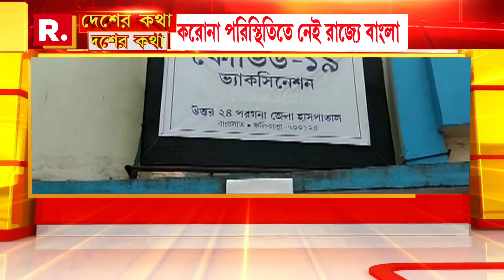জলপাইগুড়ি বিশ্ববাংলা কোভিড হাসপাতাল থেকে মৃতদেহ 'গায়েব'-এর অভিযোগ। 'দেশের কথা দশের কথা'I 28.04.2021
রিপাবলিক স্বাধীন।
রিপাবলিক নির্ভীক।
আপনিই রিপাবলিক।